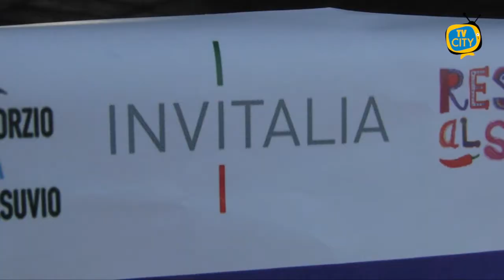Resto al Sud, l'evento di Stecca per il rilancio del turismo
Finanziamenti ed opportunità per rilanciare il futuro turistico e culturale della Costa del Vesuvio.

All’evento, promosso da Stecca-incubatore di imprese, ieri pomeriggio con lo sfondo del porto di Torre del Greco hanno partecipato esperti del settore.

Un momento di confronto per comprendere le necessità del territorio e fare rete con l’obiettivo di portare avanti un progetto imprenditoriale.